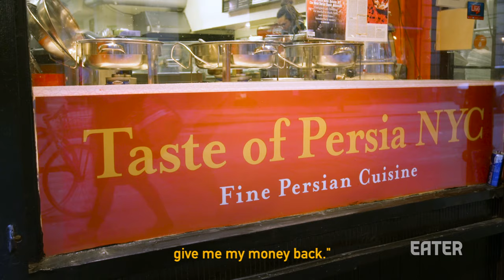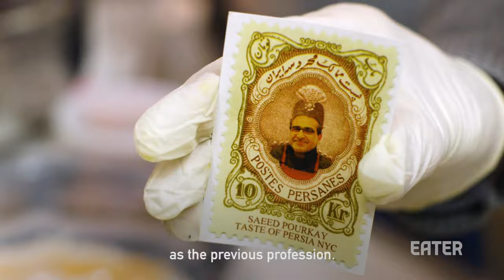New York's Best Persian Food is Hidden Away in a Manhattan Pizza Restaurant - The Experts